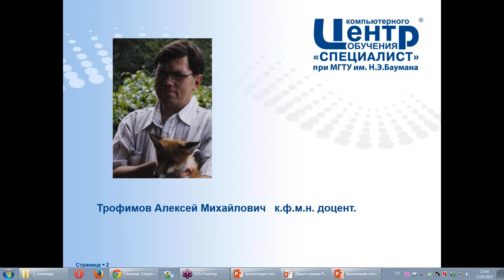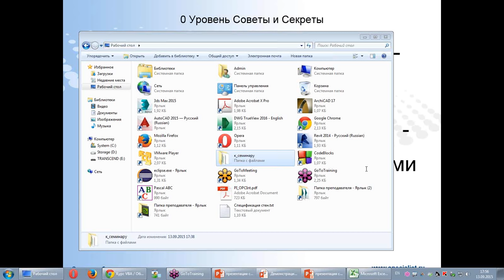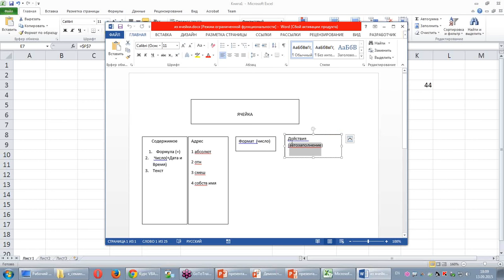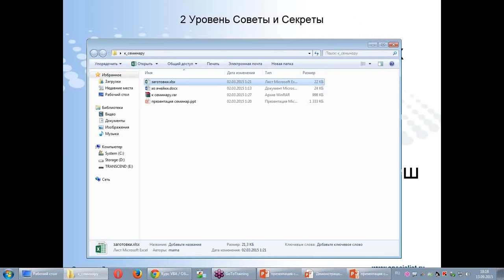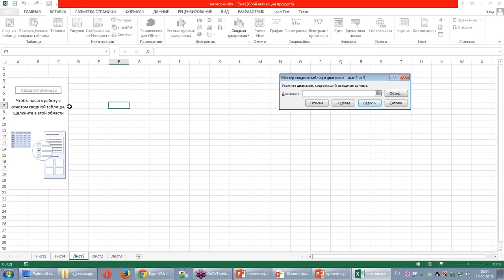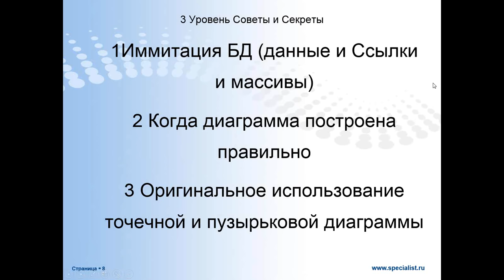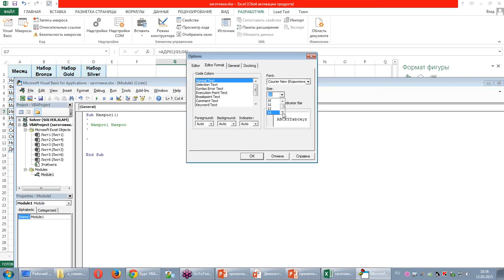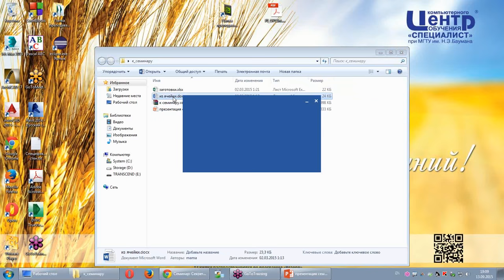Секреты Excel: макросы, кнопки, переменные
Хотите узнать об Excel то, о чем не подозревают не только новички, но и зачастую продвинутые пользователи?
Узнайте как:
- Облегчить работу с макросами.
- Найти старые кнопки в Excel 2013/2010.
- Понимать разницу между локальными и глобальными переменными.
И это только несколько популярных в среде пользователей вопросов, которым посвящен наш бесплатный семинар по экселю.

Вединар ведет эксперт по работе с Excel, преподаватель математической статистики и информационных технологий Алексей Михайлович Трофимов.

Хотите работать в Excel на профессиональном уровне? Приходите на курсы экселя в центре "Специалист при МГТУ Баумана"